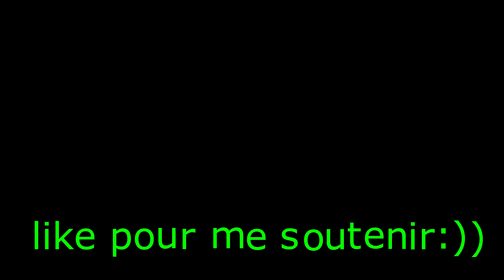UNE FILLE DU PASSÉ, LE SPINNER ,DESPACITO ET DES BASQUETS EN OR!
Une nouvelle video sur ma chaine! Scenario.